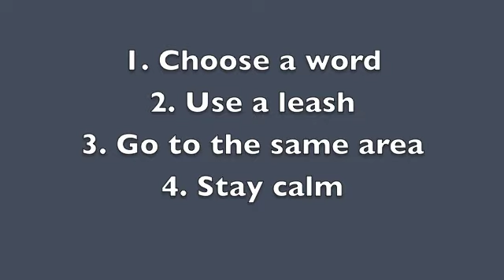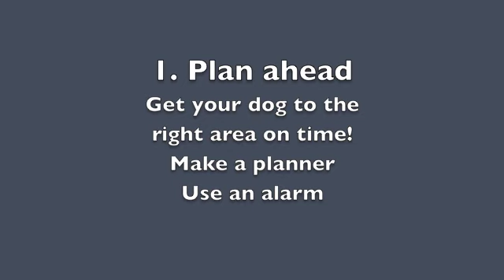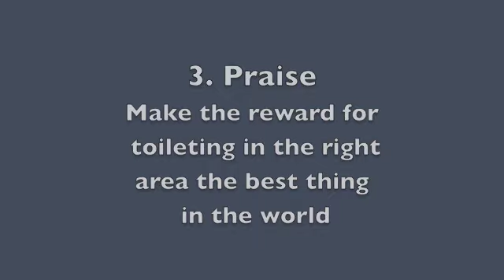Puppy training - Potty train your puppy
Potty Training tips from dog trainer Doggy Dan. Learn how to stop your dog from toileting in the house. This video encourages the use of positive reinforcement:

👋 How to CONNECT...I love a good yarn about man's best friend 🐕